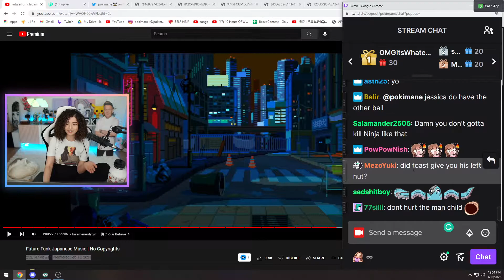Pokimane can't stop laughing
Game: Just Chatting
Channel: pokimane
Title: Poki woke up and chose violence…
Views: 2101